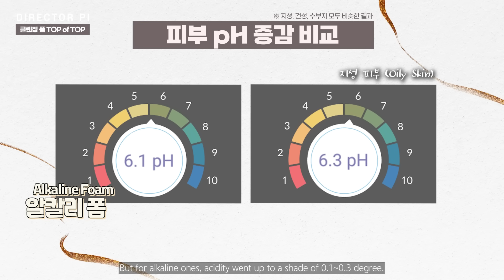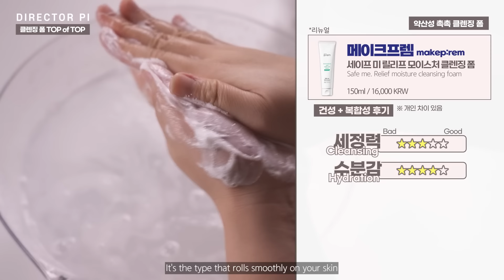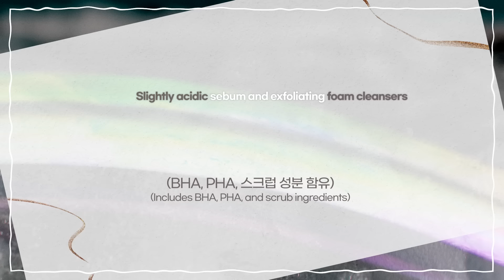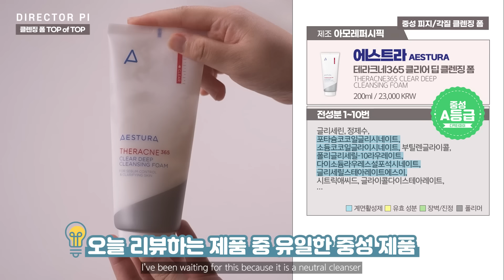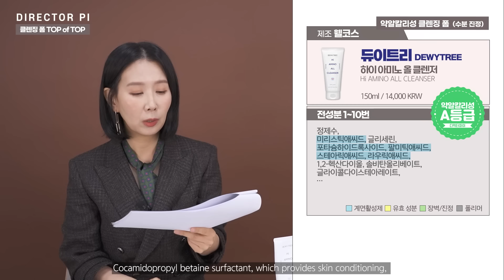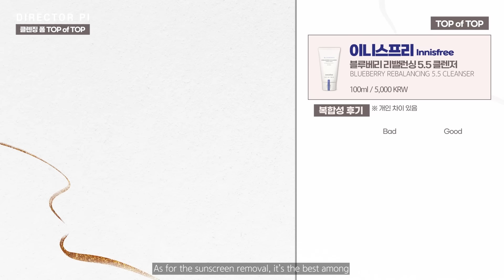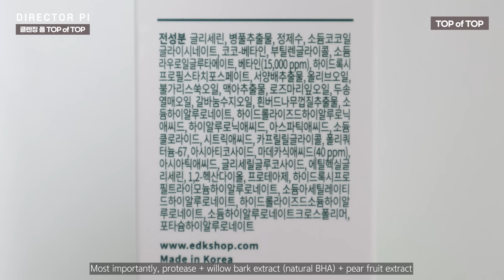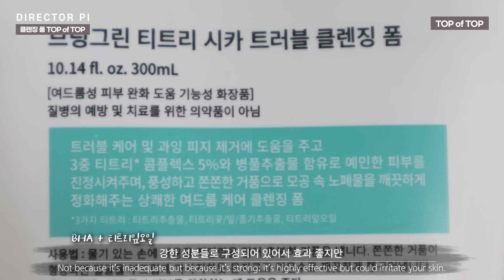(*Eng) 약산성, 약알칼리성 클렌징 폼(젤) 1위는?🥇 성분, 세정력, 피지, 각질 제거, 여드름 기능성 추천.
영상 업로드 이후 일부 브랜드사에서 사용 계약 요청이 올 경우, 일정 기간 ‘엠블럼 라이선스’를 사용할 수 있으며 사용 기간 동안만 영상에 '유료 광고 포함' 표시가 들어갑니다.

🔔 컨텐츠 순서
00:00 인트로-착한화장품 추천 기준
00:34 알칼리 폼 VS 약산성 폼 세정 결과
02:07 약산성 촉촉 클렌징 폼
06:12 약산성 피지, 각질 조절 클렌징 폼 (+ BHA, PHA)
09:02 약알칼리성 클렌징 폼 (기본 비누 타입)
10:45 약알칼리성 클렌징 폼 (비누 + 수분 진정 타입)
12:25 알칼리성 + BHA, PHA 클렌징 폼
13:20 TOP of TOP
13:36 약산성(촉촉) 사용감 TOP
14:27 약산성(촉촉) 세정력 TOP
15:13 약산성(촉촉) 저자극 TOP
16:05 약산성 여드름 TOP
17:01 약알칼리성 사용감 TOP
18:05 약알칼리성 여드름 TOP
19:03 약알칼리성 여드름 기능성 TOP

[테스터들의 피부 타입]
- 지성 피부: 피부의 업앤다운이 심한 편이라 계절에 따라 지성, 지복합, 수부지를 왔다갔다함. 기본적으로 유분이 많아 유분기를 없애는 클렌징 선호하는 편.
- 복합성 피부: 볼은 건조하고 T존은 유분이 많아 메이크업을 하면 번들거리나 트러블이 잘 나지 않음. 건성에 가까운 복합성 피부.
- 수부지 피부: 피부톤이 맑고 깨끗하며 건강한 베이스를 가지고 있으나 볼 부위 여드름과 흔적이 고민. 건조함을 느끼는 수분부족지성 피부.
- 건성 피부: 주름과 탄력이 떨어지고 푸석푸석한 피부가 고민.

●이렇게 착한화장품 성분 순위 뽑고 있습니다.
1. 화장품에 쓰이는 성분 자체의 성질(좋은가, 나쁜가)
2. 화장품에 쓰이는 성분의 함량(높은가, 낮은가)
3. 화장품에 쓰이는 성분(원료)의 가격(그럴만한가, 그럴만하지 않은가)
4. 화장품에 쓰이는 성분의 일반적 루틴(매일 사용하는 제품인가, 그렇지 않은가)
5. 화장품의 각 카테고리 별 특성

📌 제품 리스트
라운드랩1025 독도 클렌저 150ml / 13,000원
싸이닉 아보카도 클렌징 폼 150ml / 9,000원
메이크프렘 세이프 미 릴리프 모이스처 클렌징 폼 150ml / 16,000원
토리든 다이브인 씨쏠트 크리미 약산성 클렌징 폼 150ml / 14,000원
낫투머치 레이지모닝 약산성 클렌징 폼 150ml / 12,900원
셀퓨전씨 약산성 패리어 클렌징폼 165ml / 22,000원
디어클레어스 젠틀 블랙 페이셜 클렌저 140ml / 15,000원
더마로사 인텐시브 모이스트 약산성 클렌징폼 160ml / 18,000원

온더바디 스파 히말라야 핑크쏠트 클렌징 폼 200g / 7,900원
비플레인 녹두 약산성 클렌징 폼 80ml / 14,000원
아비브 아크네 폼 클렌저 어성초폼 150ml / 16,000원
닥터지 약산성 레드 블레미쉬 클리어 수딩 폼 150ml / 18,000원
에스트라 테라크네365 클리어 딥 클렌징 폼 200ml / 23,000원

센카 퍼펙트 휩 페이셜 워시 120g / 8,900원
비타할로 퍼펙트 마이크로 휩 클렌저 120ml*2 / 23,000원
C2Y 퓨어 아쿠아 휩 클렌징 폼 220ml / 12,500원(3ea)
해피바스 마일드 클렌징폼 [어성초 모공] 200g / 6,900원
노브랜드 부드럽고 촉촉한 딥 클렌징 폼 200ml / 3,980원

동인비 마이크로 클렌징 폼 150ml / 30,000원
마녀공장 퓨어 & 딥 클렌징 폼 100ml / 14,000원
식물나라 제주 탄산수 모공 딥 클렌징 폼 300ml / 12,800원
듀이트리 하이 아미노 올 클렌저 150ml / 14,000원

메디필 레드 락토 콜라겐 클리어 300ml / 35,000원
해피바스 살리실산 2% 아크네 필링 클렌징폼 520g / 19,800원

어바웃미 쌀 막걸리 클렌징 폼 120ml / 14,000원
이니스프리 블루베리 리밸런싱 5.5 클렌저 100ml / 5,000원
순플러스 그린 릴리프 아미노 폼 100ml / 16,000원
센텔리안24 마데카 아미노산 클렌징 폼 160g / 18,000원
어웨어 휘핑 딥 클렌저 150ml / 10,000원
이즈앤트리 어니언 뉴페어 클렌징폼 150ml / 18,000원
브링그린 티트리 시카 트러블 클렌징 폼 300ml / 13,000원

*더파이 에센셜 (디렉터파이 MADE)